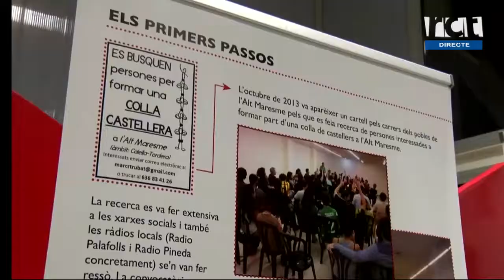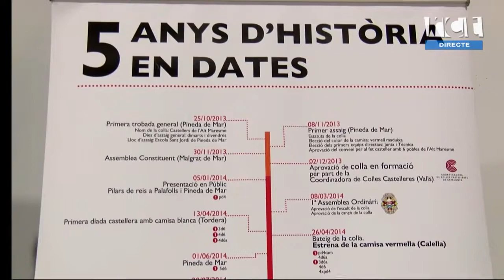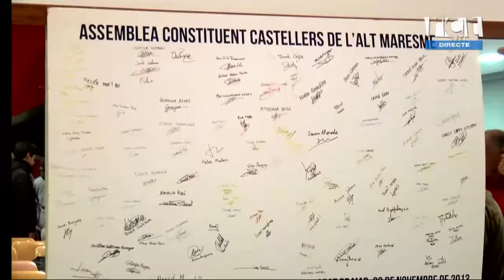[La Ciutat] Entrevista Marc Ruiz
Avui a "La Ciutat" parlem amb Marc Ruiz, president dels "Maduixots", els Castellers de l'Alt Maresme